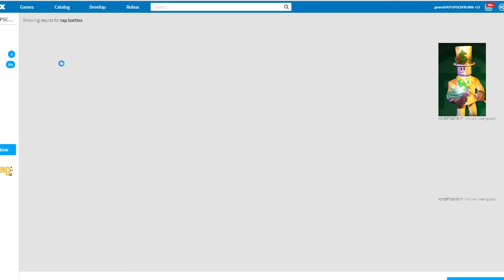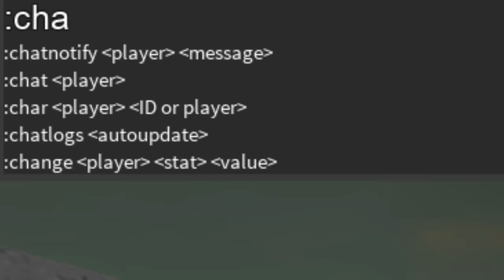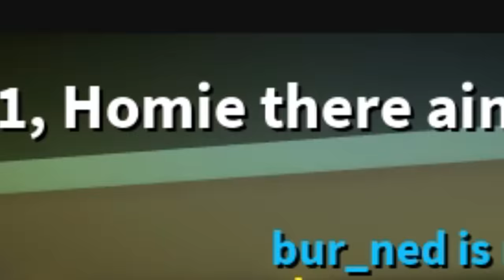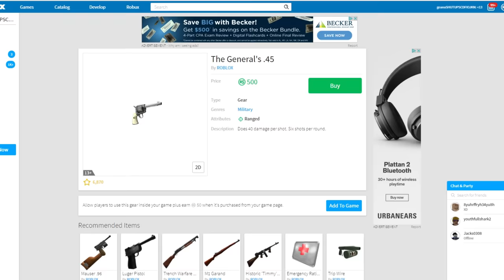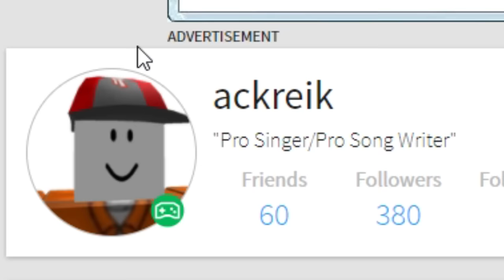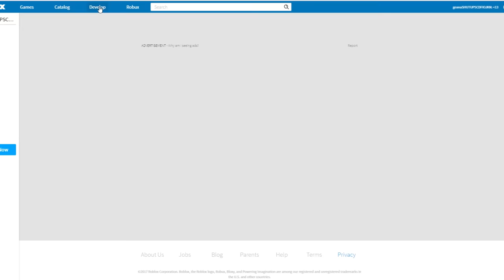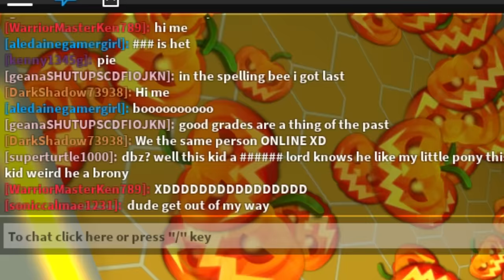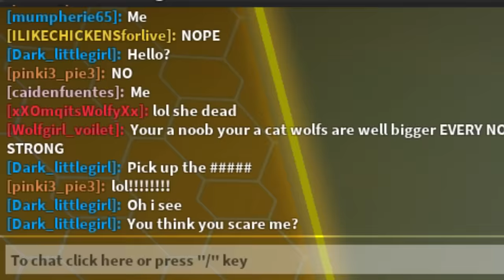USING ROBLOX ADMIN COMMANDS TO EMBARRASS PEOPLE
In today's Roblox Admin Commands video we visit the Roblox Auto Rap Battles game and mess people up with admin commands while they're trying to perform.